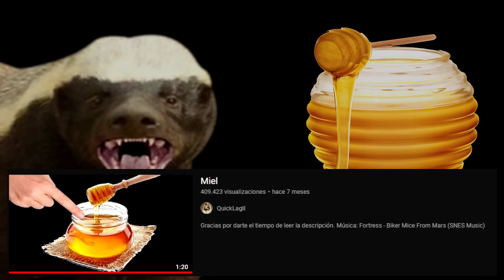Tejón Melero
Esta vez intenté hablar de otro animal que no sea un insecto, digo... Para variar un poco c:

Gracias por darte el tiempo de ver el video y leer la descripción .